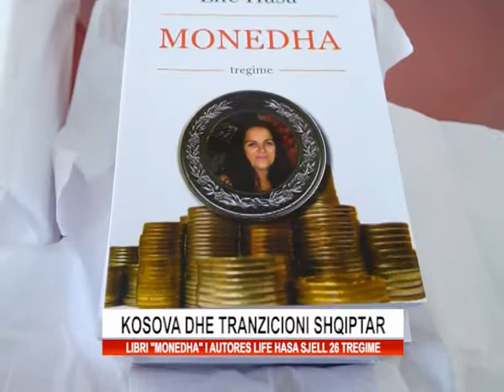KOSOVA DHE TRANZICIONI SHQIPTAR.